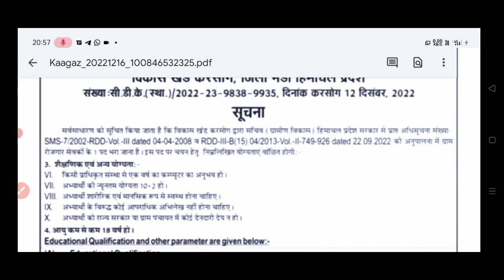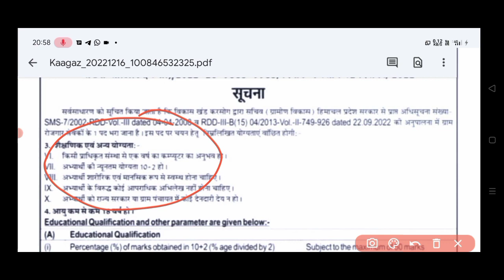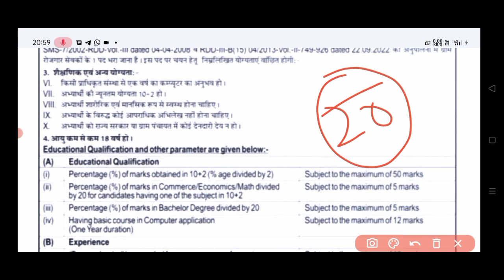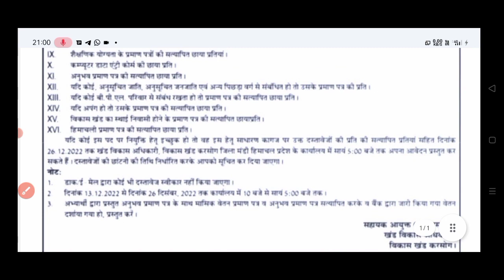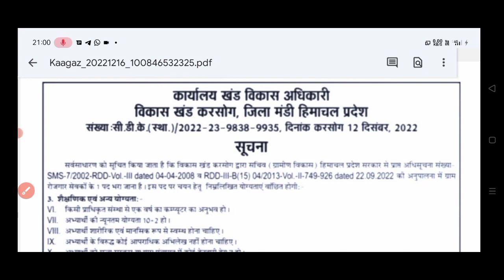| हिमाचल ग्राम सेवक भर्ती 2022| HP Govt Jobs 2022| Hp Govt Job notification 2022||